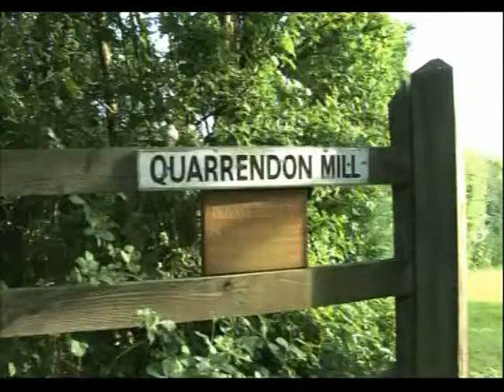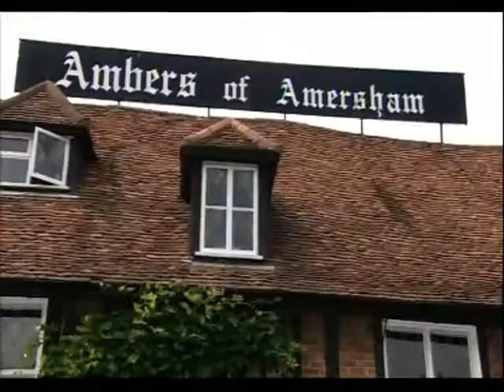River Misbourne part 1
Film about the River Misbourne, and its habit of disappearing.